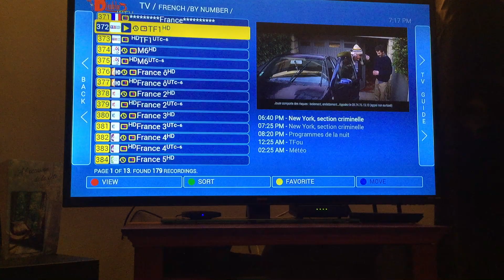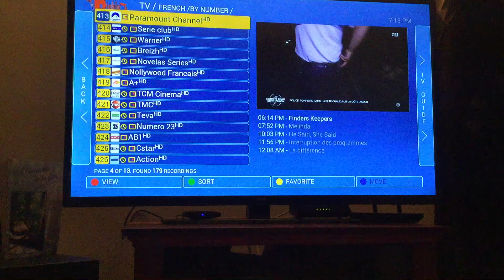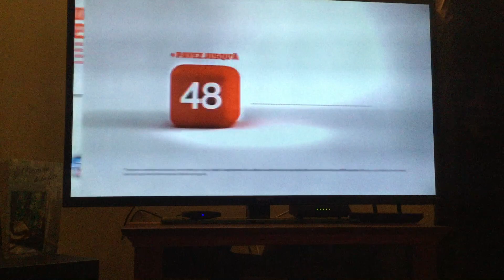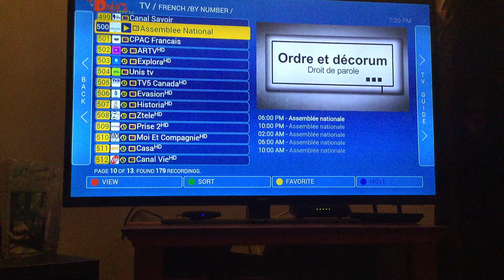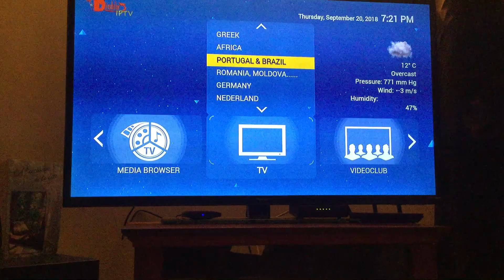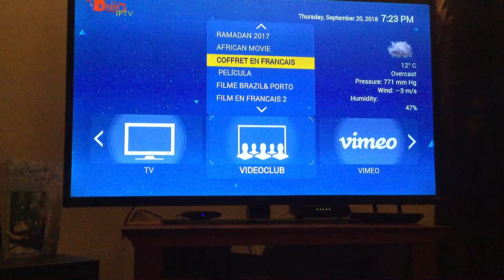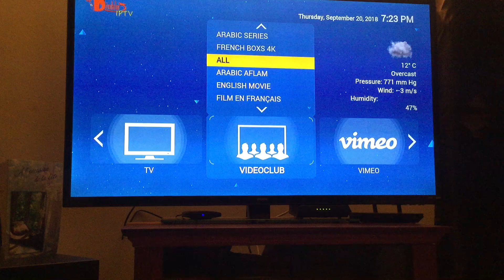Tv Service For French Community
Obtenez toutes vos chaînes de télévision préférées comme Ivestigation, TVA, RDS 1 et 2, V tele, Canal Savoir, CPAC Français, Prise 2, Canal vie, Yoopa, Disney la chaîne, Teletoon Français, Telemagino, Frison tv, Super Ecran 1, Super Ecran 2, Super Ecran 3, Super Ecran 4, TVA Sport 1 et TVA Sport 2, le tout pour un prix modique de $30 par mois, Si vous referez quelqu'un qui prend nos services, nous vous donnerons $20 sur votre service de télévision. Nous offrons également d'autres services à domicile et professionnels.

Best IPTV service NO Lagging or downtime with this new provider. Get 4k clear channels, Get all your favorite tv channels like HBO, PeachTree, Slice, ShowCase, space, A&E TMN 1,2 and 3 as well get pay per view movies and pay per view fights all for a low price of $11 per month only to the next 1000 customers will get the price of $11 as long as they stay customers with us.

Come get your tv service through Future Freedom Telecom, We are one of the best providers in the world who care about our customers and helping them out in any way possible, that's why we came up with a plan to help our customer pay less for their products by giving back to our customers. Come buy your tv service through our company and refer other people who buy our tv service,  IPTV Around The World will give you 1 Month of tv service free for every  referral, also as an added bonus to help pay for your tv receiver Future Freedom Telecom will also give you $20 sent to you by email transfer for each time your referral buys their receiver through our company, What other company will do that for you!

Future Freedom Telecom has a Donation Page to help families who do not have enough money to put food on the table, all proceeds go to helping families in need, as well when you buy your services through us every time you pay your bill an amount is given to help families put food on the table for their kids.

Stop wasting your time with the old methods of watching tv and start enjoying what life and technology have put in front of you to enjoy.

my company Iptv Around The World to the next 1000 customer will get their IPTV service for $11 per month even if you buy your supplies through us or not you will get your IPTV service at $11 per Month per box

as an added bonus we give back to all our customers if your reference takes service with us we will get give you a one-month free service and if your reference buys their equipment through us you make $20 per box they buy and $5 per remote they buy.

Only to the next 1000 people who take service will be put into a draw to win a prize

we appreciate our customers and that why we give back to all our customers in ways other companies won't.

With Future Freedom Telecoms Project Feeding the Kids program, every time someone becomes a customer, a child gets fed,  every time someone pays their select bills each month, another child gets fed.

We’ve partnered with Food Banks across Canada to help end childhood hunger! Check out the incredible work they are doing to end hunger and provide quality food for families all over the country. We look forward to all we can do together in 2015 and beyond.

Get up to $200 when you sign up for Residential Services.

Get up to $400 when you sign up for multiple business services!

Your monthly bills can be a thing of the past with Strive for 5! Simply refer 5 eligible customers of the same services and your service can be free!

With gas and electricity Simply refer 10 eligible customers of the same services and your service can be free!

when you take our Television services and refer people who take the same services through us we give you 1-month free Television service

we will also give $20 toward each Television box and $5 towards every remote every time a referral buys their equipment through Future Freedom Telecom

Future Freedom Telecom Offers all Types of service Like

Residential Services
Home Phone
Cell Phone
Gas and Electricity
High-Speed Internet
Home Security
Television

Business Service

Business Phone
Cell Phone Service
Gas and Electricity
High-Speed Internet
Business Security
Payment Terminals